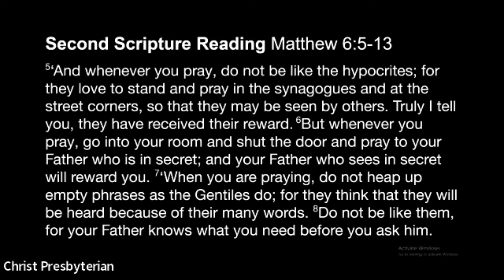Worship, July 24, 2022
Pastor Gary Mears shares a message on prayer.